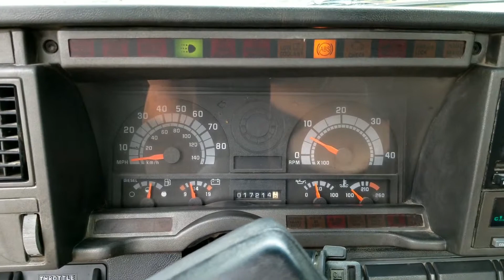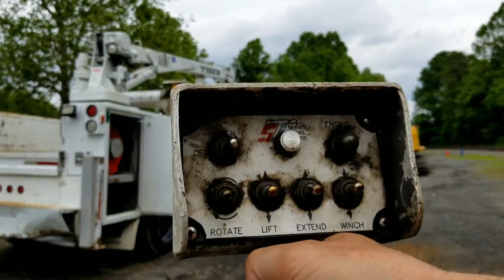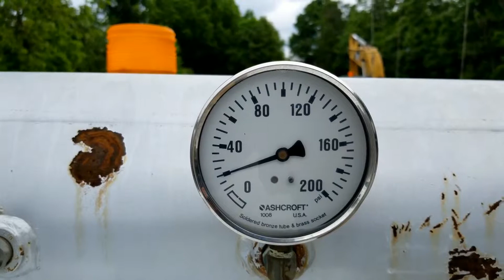2000 GMC TOPKICK C6500 For Sale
Title: 2000 GMC TOPKICK C6500 For Sale